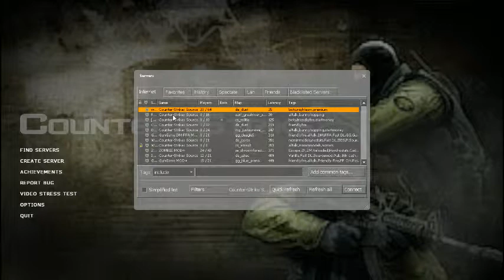Counter-Strike: Source: How To Fertilize Plants